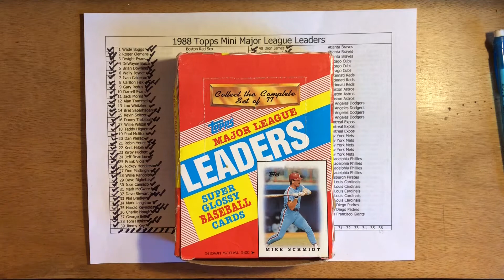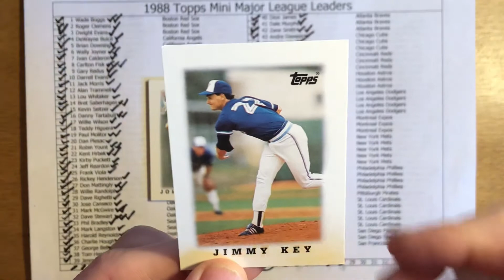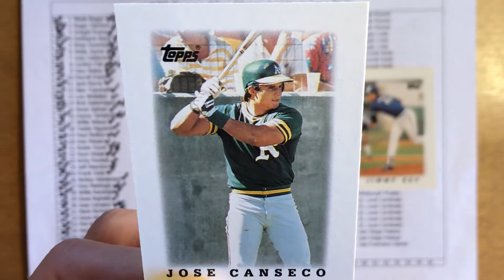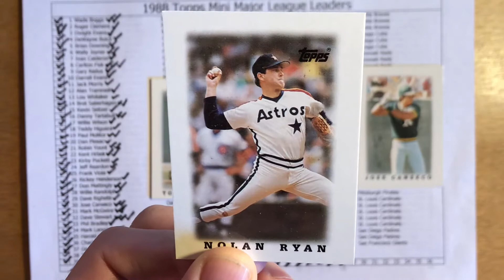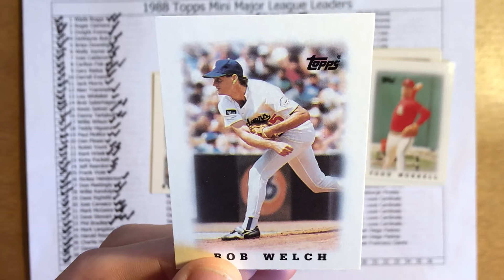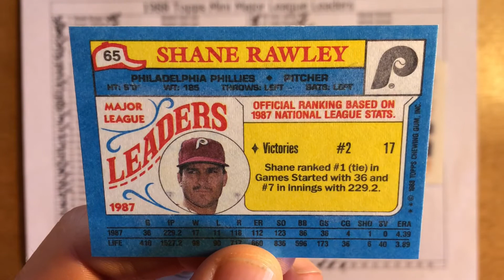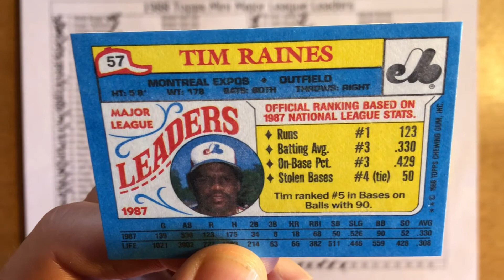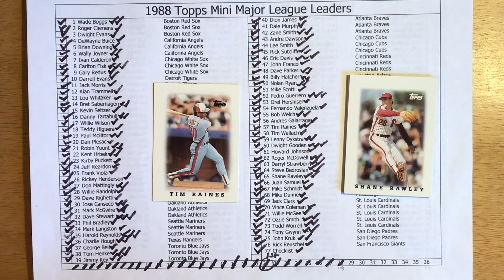1988 Topps Mini League Leaders Pack #28 in How Many Packs Does It Take?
Preview Video: 1988 Topps Mini League Leaders in How Many Packs Does It Take?